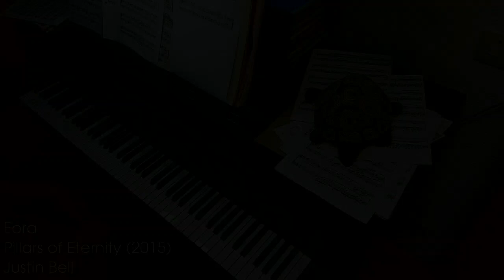Pillars of Eternity - Eora (piano cover)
Greetings everyone!

Another loveletter checked off. I clearly remember me booting up PoE almost ten years ago after having pledged at the Kickstarter campaign and eagerly waited for its release and just staying on the start menu, listening to the Main theme - that gave me such a strong impression.

It was like opening the Baldur's Gate II box back then, anticipating the grand adventure to come with a child-like curiosity :)

Kind regards,
Benedikt